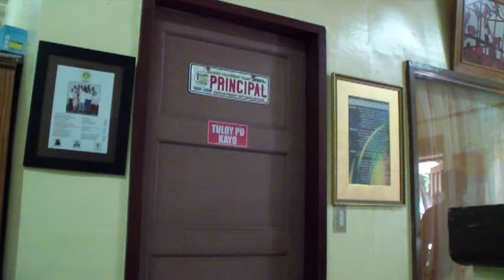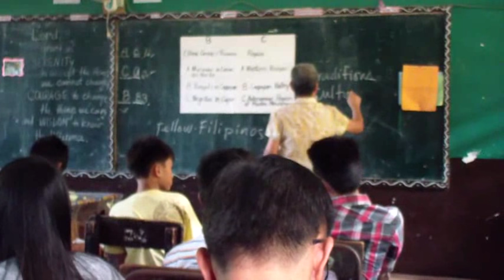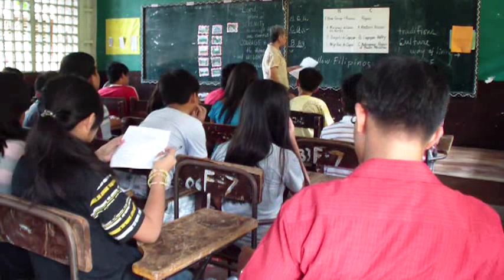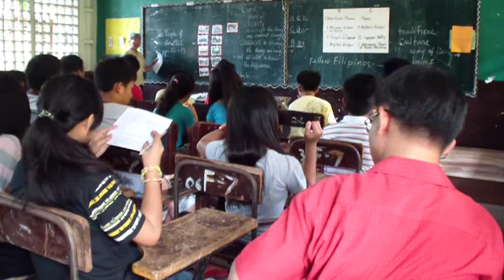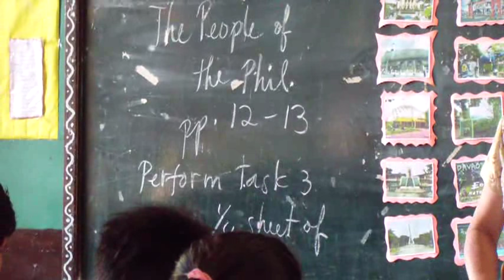Stages of Clinical Supervision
This video shows the Stages of Clinical Supervision filmed during the incumbency of former RD Gloria D. Benigno of DepED Region XI.